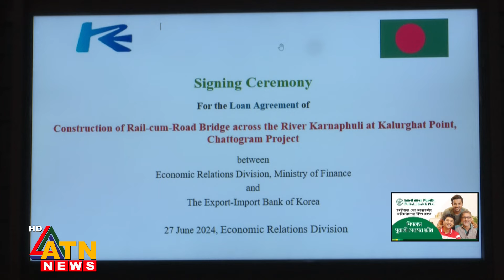কালুরঘাট সেতু: দক্ষিণ কোরিয়ার এক্সিম ব্যাংকের সঙ্গে চুক্তি সই | ATN News